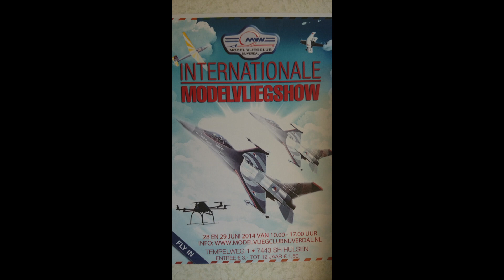Modelvliegshow MVN 2014 Part 1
Nijverdal 2014 Modelvliegshow
Part 1